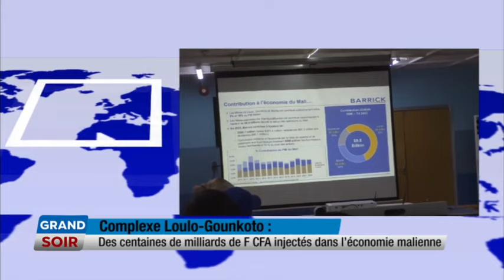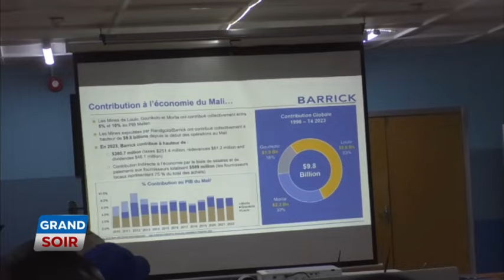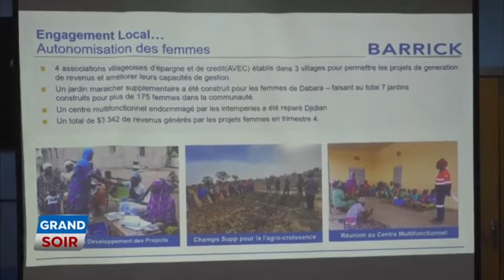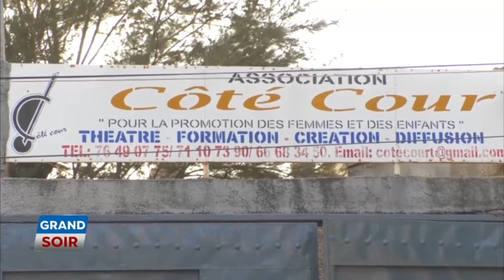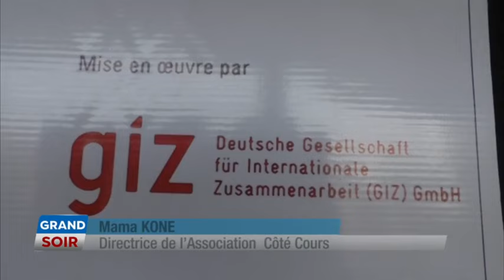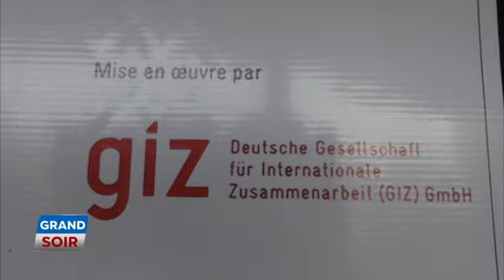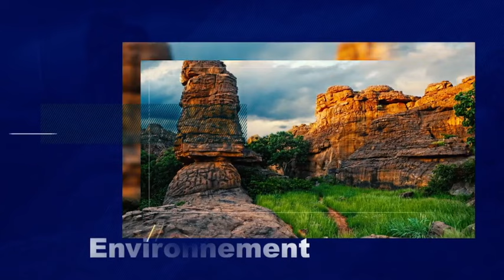LE GRAND SOIR DU 29 JANVIER 2024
Présentation : Emmanuel Coulibaly
Chef d'édition : Lolomady Bathé
Rédacteur en chef : Youssouf Coulibaly
Réalisation : Awa Tafili Touré
Copyright : Janvier 2024